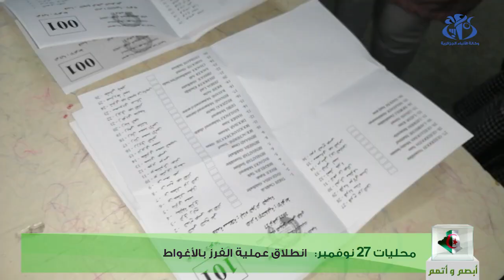محليات 27 نوفمبر: انطلاق عملية فرز اصوات الناخبين في مكاتب الإقتراع بالأغواط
الأغواط (وأج)- انطلقت عقب غلق مكاتب الاقتراع بولاية الاغواط، عملية فرز اصوات الناخبين المعبر عنها في اطار الانتخابات المحلية لتجديد المجالس الشعبية البلدية و الولائية لـ 27 نوفمبر الجاري.